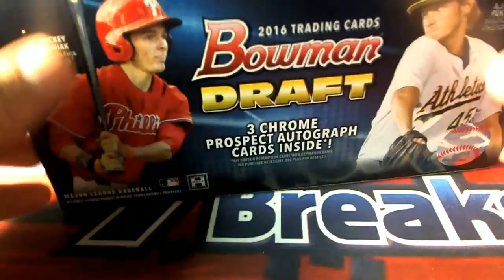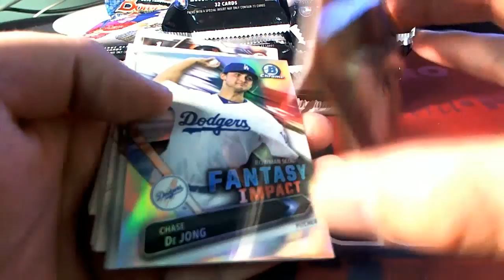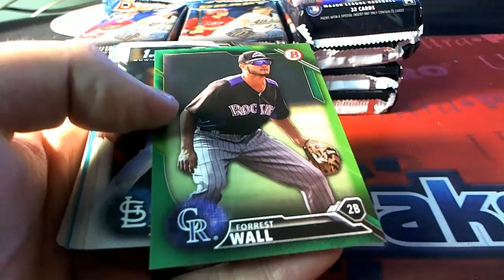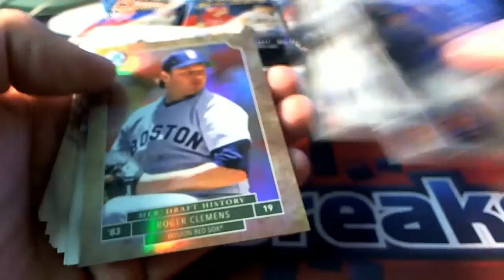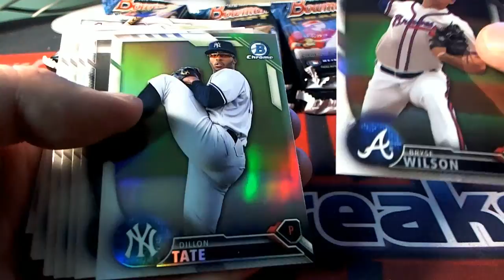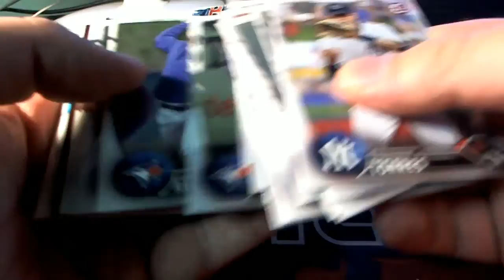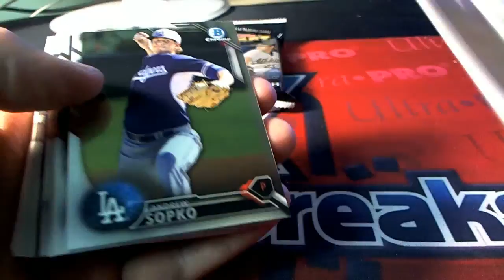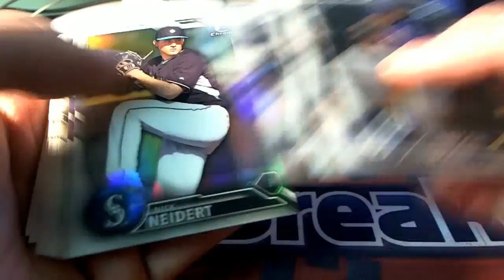2016 Bowman Draft Picks & Prospects Baseball Jumbo Box ID 16BDP129